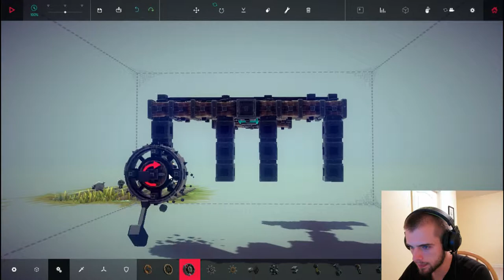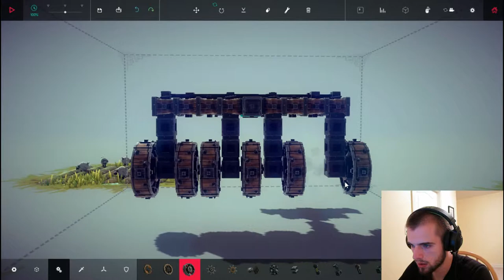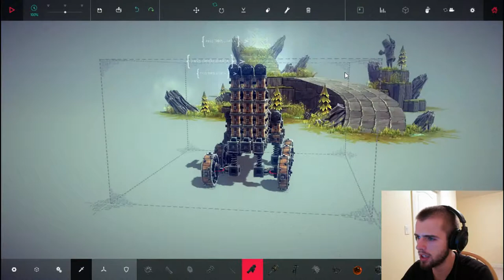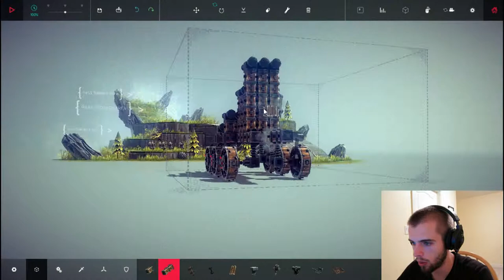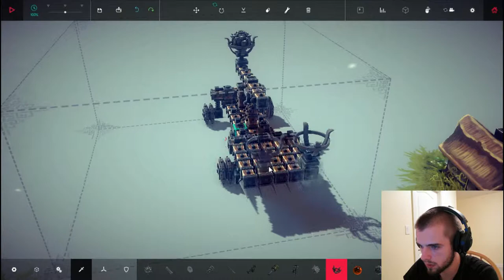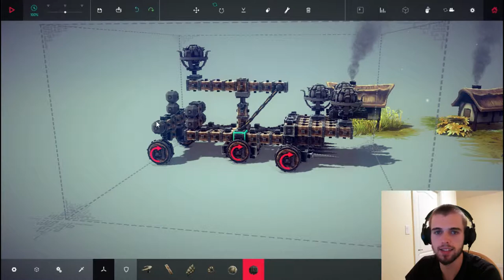Besiege #4 - BBQ CHICKEN - Walkthrough/playthrough/let's play/gameplay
Besiege is a physics based building game in which you construct medieval siege engines and lay waste to immense fortresses and peaceful hamlets. Build a machine which can crush windmills, wipe out battalions of brave soldiers and transport valuable resources, defending your creation against cannons!